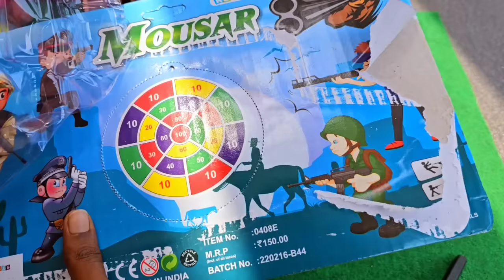കറുമ്പൻ Episode - 463 | kids fun with toy unbox